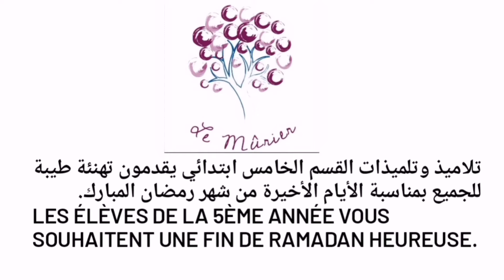عواشر مبروكة وكل عام وانتم بخير. 🌹